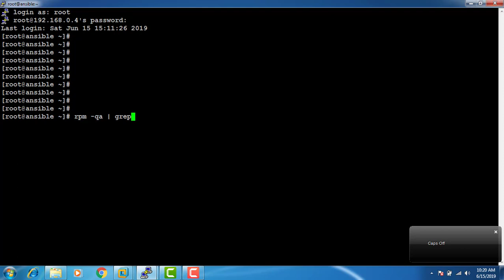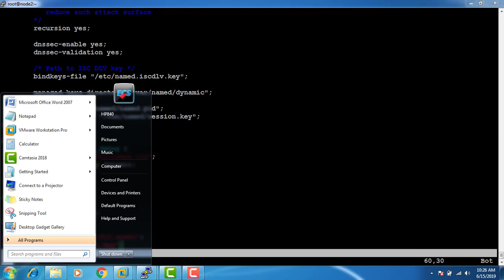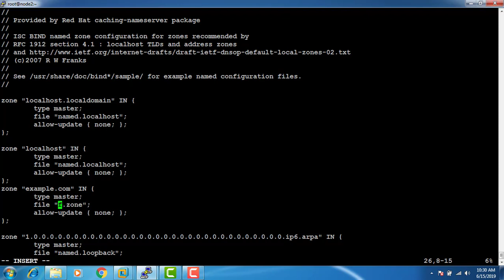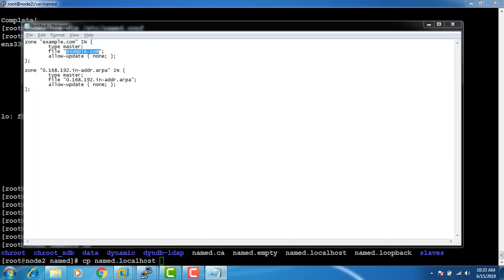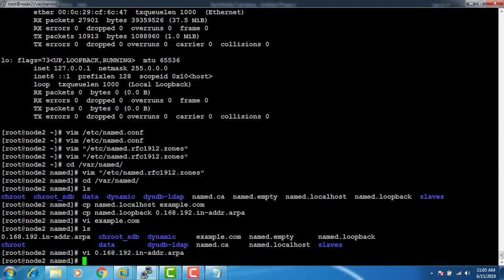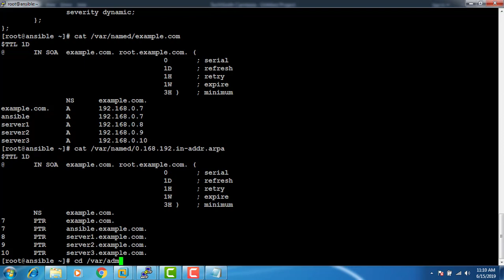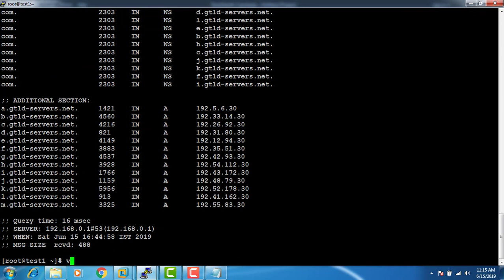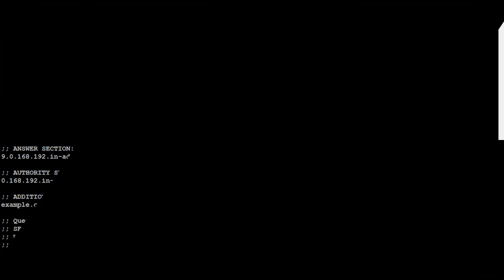How to Configure DNS Server Step By Step in Hindi | DNS Server in RHEL7/Centos7 | Techie Ansh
Hi All,
In This we will learn about DNS Server:
What is DNS Server?
How to Configure DNS Server Step By Step in Linux?
What is BIND?
Forward Zone and Reverse Zone.